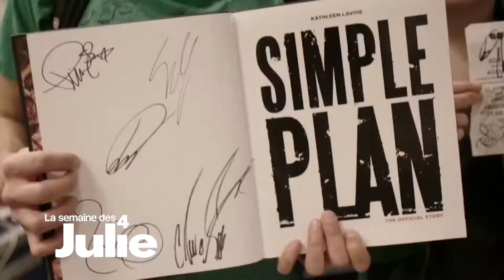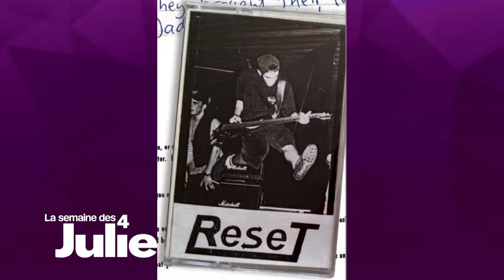Julie Snyder rencontre le groupe international Simple Plan au Mexique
Rencontre avec @simpleplan au Mexique !!